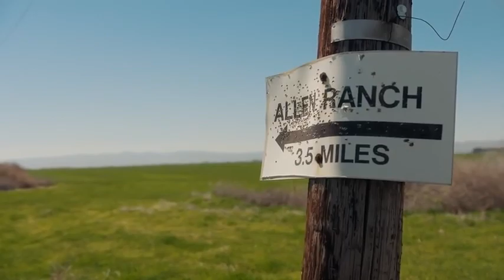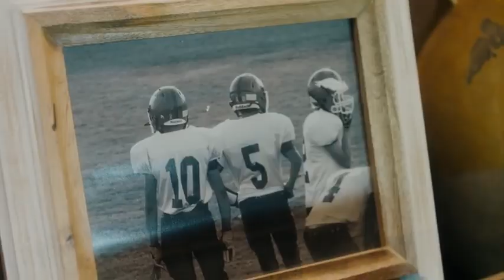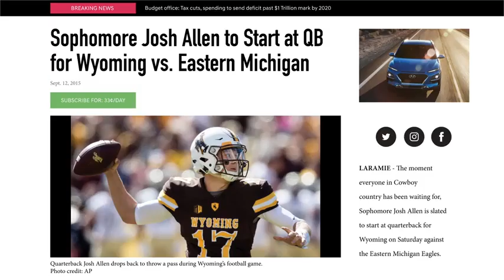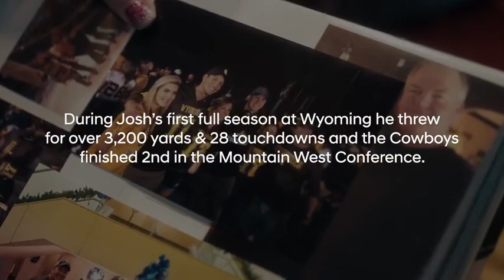Josh Allen Full Story Rolling With The Rookies Hyundai